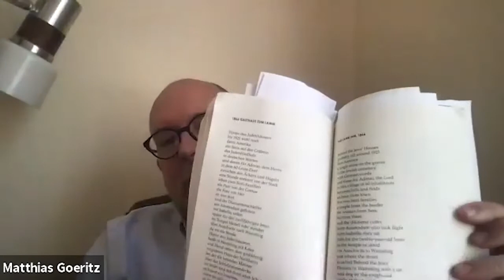International Writers Series: Esther Dischereit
In this virtual reading and discussion, Max Kade Visiting Writer Esther Dischereit presented her first volume of poems in translation Sometimes a Single Leaf (Arc Publications, 2020, translated by Iain Galbraith), which includes selections from three of her books as well as a sampling of more recent, uncollected poems. Based in Berlin, Dischereit is regarded a leading figure of second-generation German Jewish literature after the Holocaust. Dischereit was joined in conversation by Erin McGlothlin, Professor of German and Jewish Studies.

This is the inaugural season for the International Writers Series, a new collaboration between the International Writers track of the Program in Comparative Literature and the University Libraries at Washington University to celebrate new publications of creative works by writers and translators in the Washington University in St. Louis community. The discussions are moderated by Matthias Goeritz, Professor of Practice of Comparative Literature.